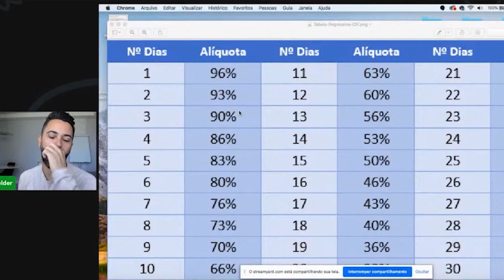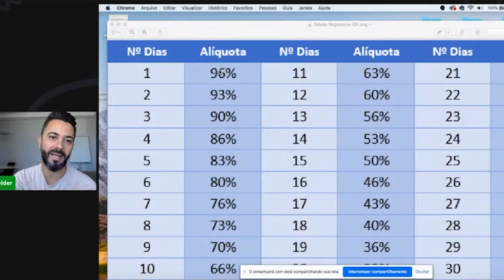Como é cobrado e quais investimentos possui IOF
Entre na lista de espera para comunidade o mapa dos investimentos